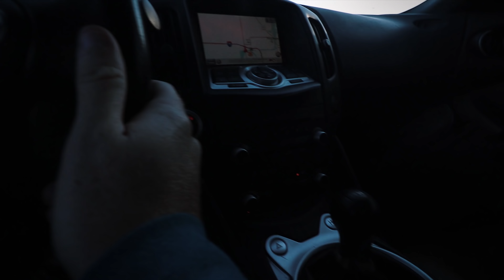TRADING The 370z For a GTR? | My Thoughts | Danny Z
TRADING The 370z For a GTR!? | My Thoughts
What would you guys do? Keep your car or trade it in? Let me know!!